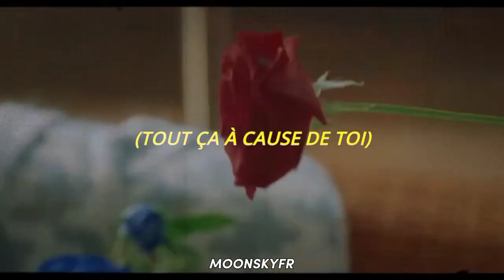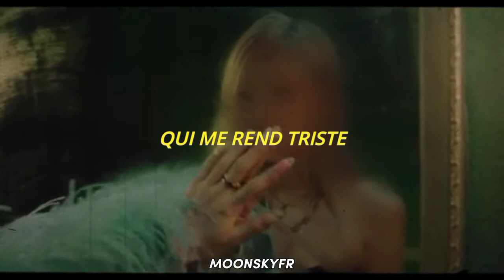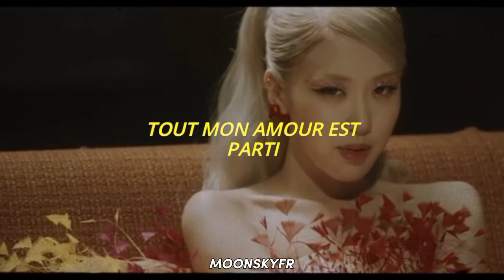ROSÉ - 'GONE' Traduction Française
This Chanel has the intention to promote.